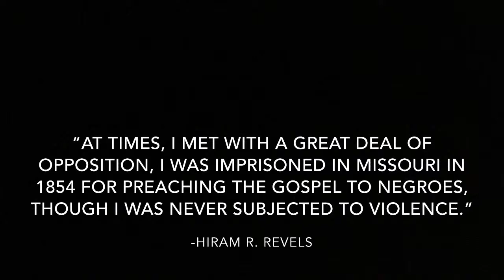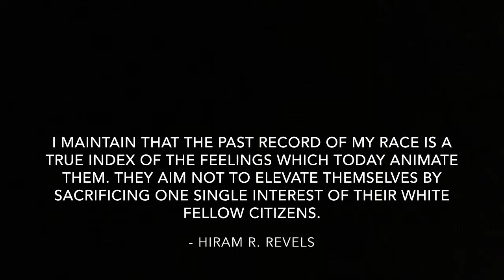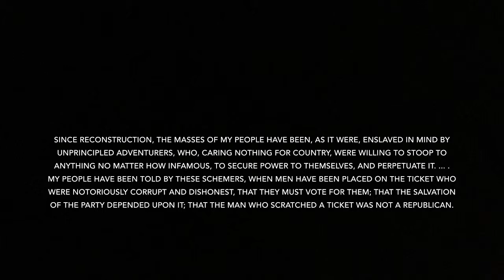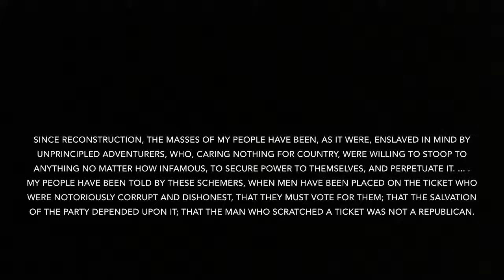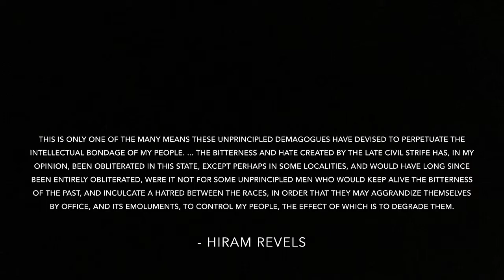Hiram R. Revels